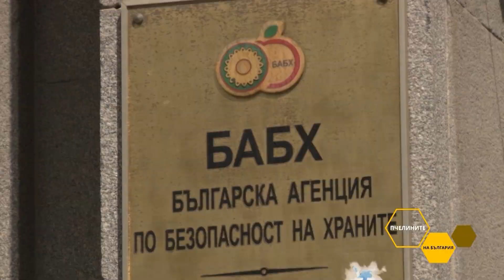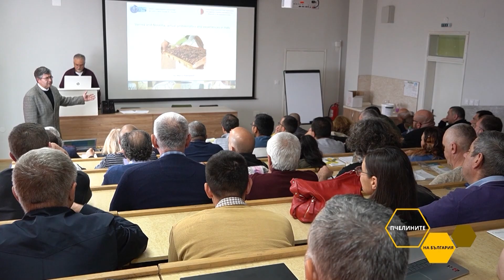Пчелините на България: С кои пчелари ви срещнахме през изминалата година?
С кого ви срещнахме през изминалата година, какво попитахме институциите, каква е равносметката и какви са задачите през следващата 2024 година? Предаването „Пчелините на България“ отново ще се излъчва всеки месец в обичайното време – всеки първи петък на месеца. Гледайте ни – ние сме трибуната на българското пчеларство.